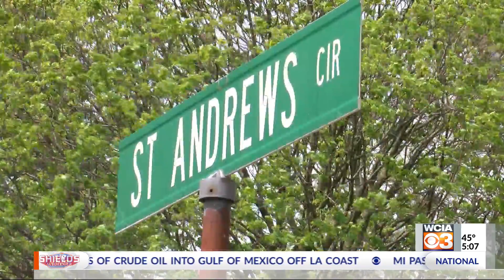Rantoul Police, Crime Stoppers asking for tips on April murder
The Rantoul Police Department is asking for help through Crime Stoppers in solving an April shooting that left one teenager dead and another hurt.